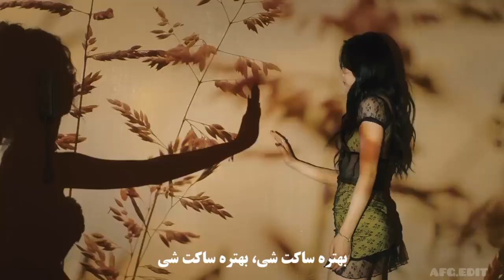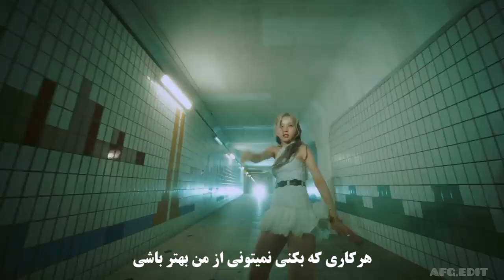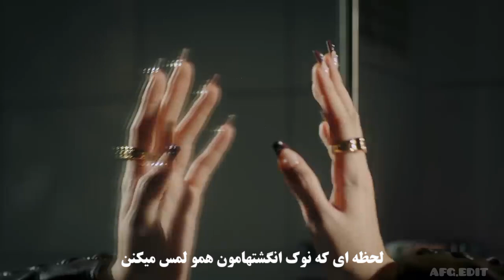موزیک ویدیو shhh از ویویز (لیریک فارسی) VIVIZ _ SHHH _ MV (PERSIAN LYRICS)